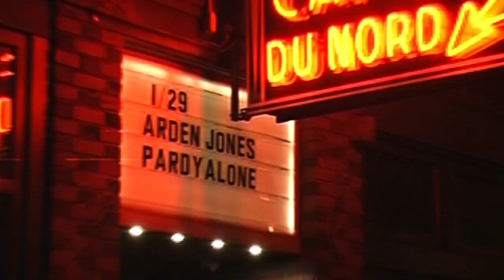Pardyalone Arden Tour Recap SoCal